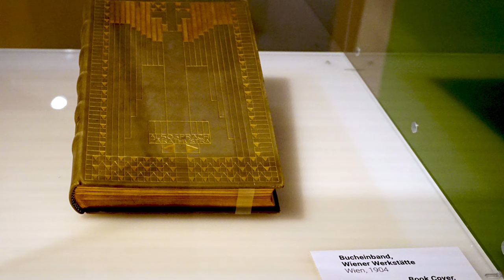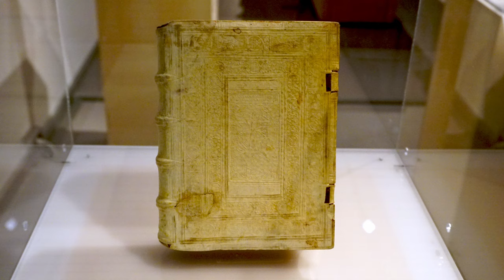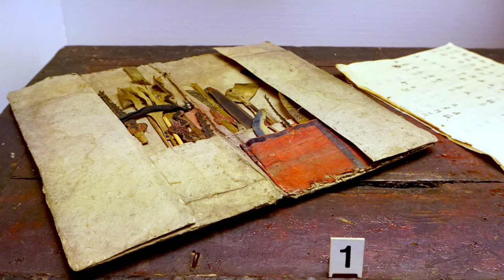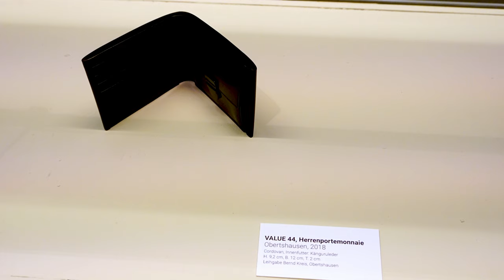Leather Museum 4K (how luxury items are made).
The history of the Leather Museum in Offenbach dates back to the 19th century, when the city was known for its thriving leather industry. In 1879, the city established the "Leather-workers School", which aimed to preserve the traditional techniques and skills of leather craftsmanship. Over the years, the school grew and evolved, and by the mid-20th century, it had become a center for leather research and education. In 1977, the school opened its doors to the public, as the Leather Museum, to share its collections and knowledge with a wider audience.

The museum's collections are truly world-class and diverse, showcasing leather items from all corners of the world and from different time periods. The museum has a vast collection of leather shoes, jackets, bags, and accessories from Europe, Asia, Africa, and the Americas. Visitors can also see traditional leather-working tools, including hammers, awls, and cutting knives, that are used by leather craftsmen to create these beautiful items. Additionally, the museum also houses a collection of leather artwork, including sculptures, paintings, and carvings, that demonstrate the creative potential of this versatile material.

One of the most remarkable aspects of the Leather Museum is its commitment to preserving the traditional techniques and skills of leather craftsmanship. The museum runs various educational programs and workshops, aimed at teaching visitors of all ages about the art and science of leather crafting. These programs are designed to encourage hands-on learning, and they give visitors the chance to experience the process of creating a leather item from start to finish. The museum also offers specialized courses for professionals, who are interested in mastering the craft or learning new techniques.

The Leather Museum also plays a vital role in the preservation of the leather craft. The museum's staff of experts is dedicated to researching and documenting the history of leather crafting, and they work tirelessly to preserve the traditional techniques and skills that are in danger of being lost. The museum also provides support and resources to leather artisans and craftsmen, who are working to keep this ancient craft alive.

In conclusion, the Leather Museum in Offenbach am Main is a must-visit destination for anyone interested in the history, art, and science of leather crafting. With its world-class collections, educational programs, and commitment to preservation, the museum is a testament to the versatility, beauty, and cultural significance of this timeless material. Whether you're a seasoned leather artisan, a curious visitor, or simply a lover of beautiful things, the Leather Museum is sure to leave you inspired and awestruck.